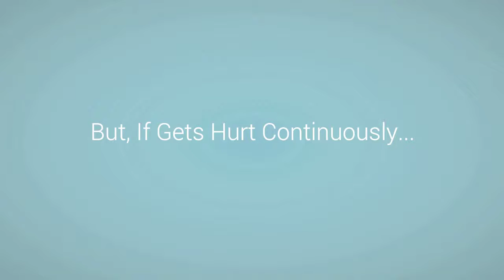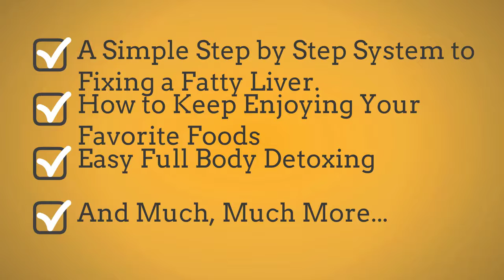The Fatty Liver Fix.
Fatty liver often seen in obese people, people who use a lot of alcohol … Fatty liver destroy the self healing of the liver. If not treated promptly, it can lead to dangerous complications such as cirrhosis, liver cancer …. Can even be fatal.
What you need to do is restore he ability of the liver to heal itself.
The Fatty Liver Fix program will help you.
It’s not a cleanse or detox.
It’s not a diet.
It does not require exercise.
With The Fatty Liver Fix, you’re going to discover…
1. A simple step by step system for fixing a fatty liver that is backed up by science.
2. How to keep enjoying your favorite foods.
3. How to stay comfortable in and in a good mood while you restore your liver back to health.
4. How to protect your liver after you’ve finished the Fatty Liver Fix so you can enjoy the benefits of a healthy liver 365 days a year.
5. And much, much more…